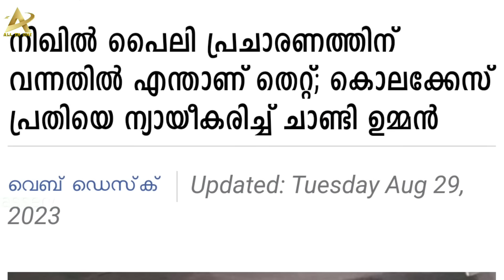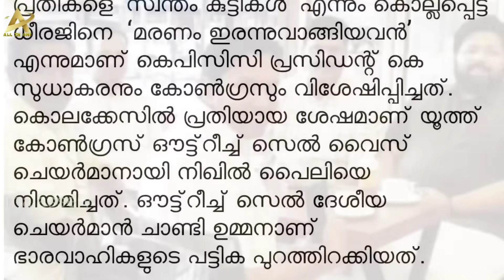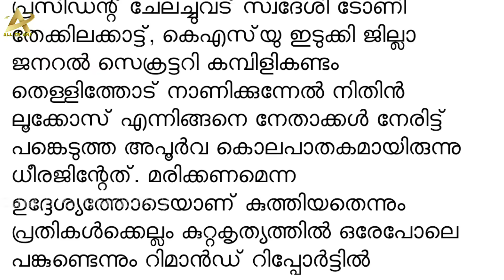ഇനി എന്ത് പറഞ്ഞ് ന്യായീകരിക്കും കോൺഗ്രസ് ? Musthafa Kaimalassery ALL IN ONE